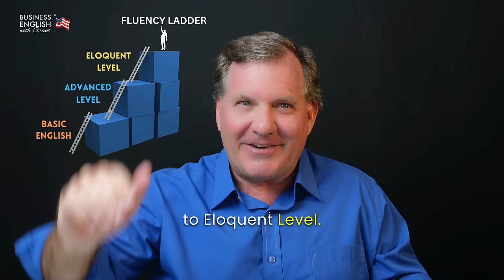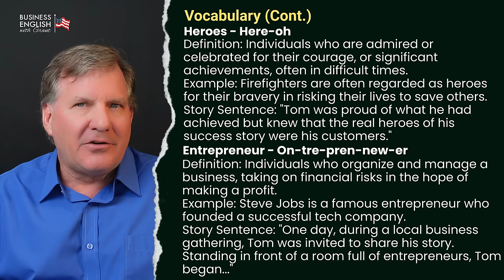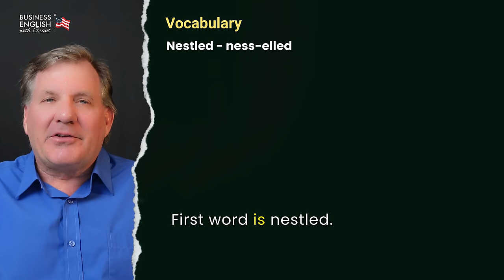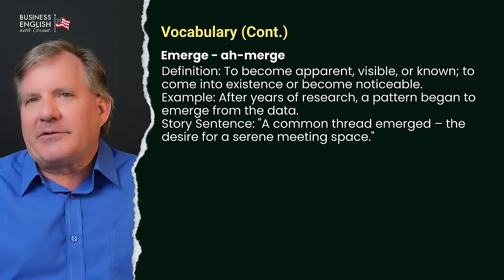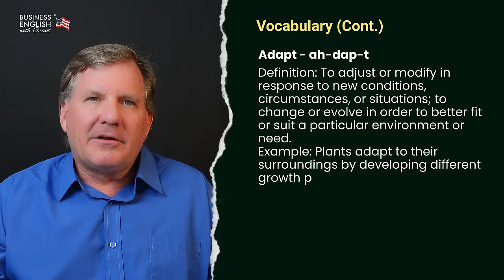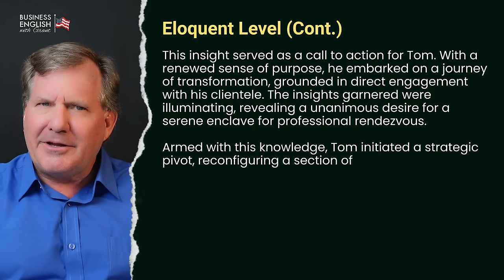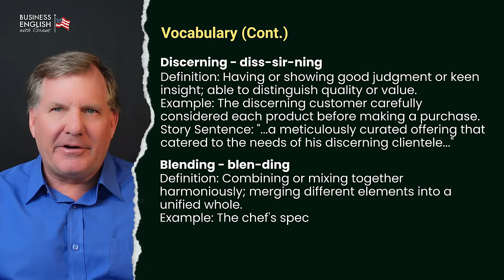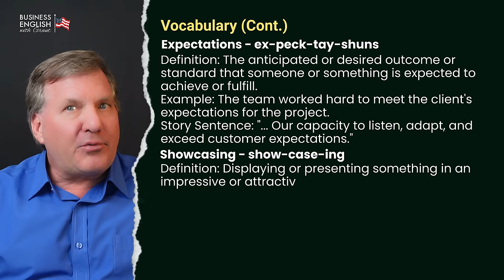Learn English Through Story Episode 1: The Confident Future Podcast #1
Welcome to Learn English Through Story, where I start with one business English story and I tell the the same story three times. Each time I tell the same story, but with more difficult business English vocabulary. Climb the Ladder of Fluency with me from Basic English to Advanced English to an Eloquent Level of English.

I made this 3 hour and 40 minute video for all levels of English. The first section of the video will explain how to use my very unique learn English through story method and my Deep Learning vocabulary method.

If you have basic English skills, you will enjoy the 1st story in The Ladder of Fluency. You have a choice. You can learn English through story level 1 with Story 1. Or if you are up for the challenge, you can learn English through story level 3. And if your skills are higher, your can learn English through story level 5. I challenge you to use this video for your shadow English speaking practice. I want you to learn to speak English with feeling, to use my Deep Learning Vocabulary method to improve your business English confidence.

🌟 Learn English Through Story: Business English Episode #1 The Morning Brew Coffee Shop 🌟
In Episode One, I tell a story about an owner of a coffee shop who knows that he needs to improve his coffee shop. He listens to his customers and uses their feedback to create a successful coffee shop that becomes a model for the community.

🎯 In this video, you'll learn English through story telling, learn more than 250+ business English vocabulary terms, and use this video for your shadow English speaking practice.

👋 If you find this video useful and want to make a donation to Grant's team, you can use this

⌚️Timestamps:
00:00 Introduction of Three Stories and The Ladder of Fluency
07:04 Story 1 - Basic English Level
12:40 End of Story 1 and Introduction of Deep Learning Vocabulary and Shadow English Speaking Practice for Story 1
16:36 Story 1 Vocabulary Word List
47:53 Summary of Story 1 Basic Level and Introduction of Story 2 Advanced Level
49:22 Example of the Difference Between Story 1 Basic English Level, Story 2 Advanced Level and Story 3 Eloquent Level
54:19 Story 2 - Advanced Level
1:02:07 End of Story 3 and Introduction of Deep Learning Vocabulary for Story 2
1:05:41 Story 2 Advance Level Vocabulary Word List
2:31:14 Summary of Story 2 Advanced Level and Introduction of Story 3 Eloquent Level
2:35:26 Story 3 Eloquent Level
2:40:59 End of Story 3 and Introduction of Deep Learning Vocabulary for Story 3
2:42:31 Story 3 Eloquent Level Vocabulary Word List
3:38:23 Summary of the Ladder of Fluency